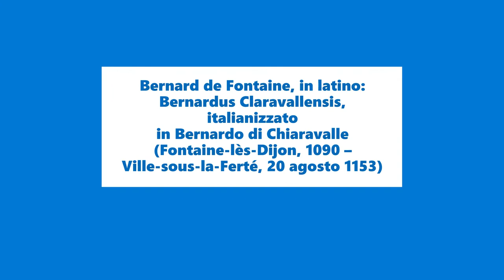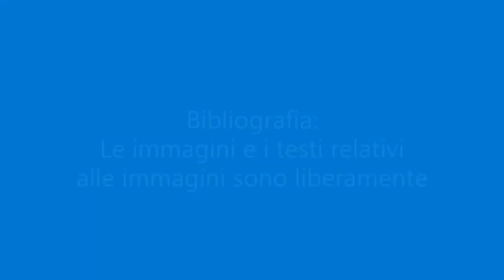Quando e dove nasce e muore San Bernardo